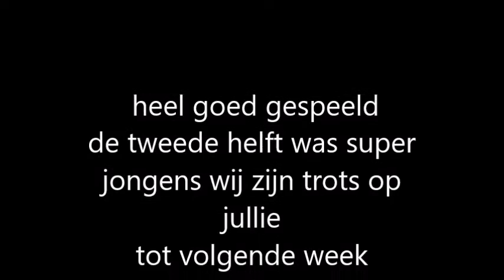schijndel E 6 & venhorst E3